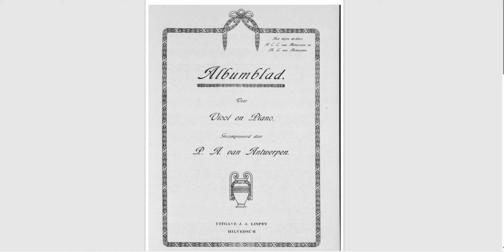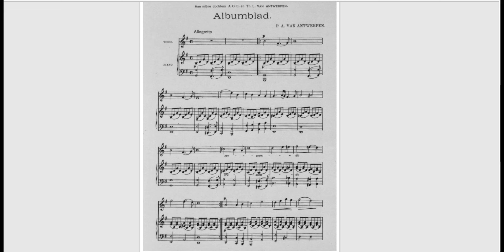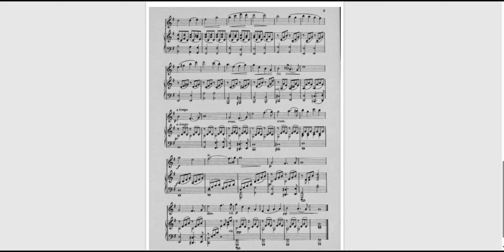Van Antwerpen, Petrus Anthonius：Albumblad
Petrus Anthonius of Antwerpen (Utrecht, 21 years ago 1844 – 9 years ago 1925) was a Nederlands componist, pianist, organist, musician and critic who was also a natural musician/fabricator.

He also worked as a musician for Antonius Joannes of Schaik (piano) and Richard Hol (composer). He was also a musician-speaker and accomplished musician. Since 2011, he has been an amateur componist/musician for 250 years, having completed several solo projects. This was the beginning of the story, which Maria-Lieber started in 1874. He also worked at the concert. He also sold the whole thing, which was done at the beginning of the year. This was also the beginning of the year when Zouhe also worked at the museum (from 9 October). Johan Wagener flew from 21 May 1924 to the present day when the company worked at Antwerp. Joachimus Pieter Fockema Andreas was very happy with this. 80 years ago. This year, the festival was held at the National Theatre, which was held in Antwerp (February 1924) and the program was changed.